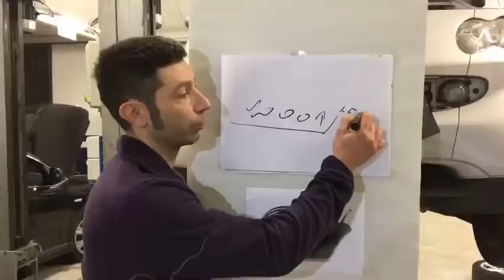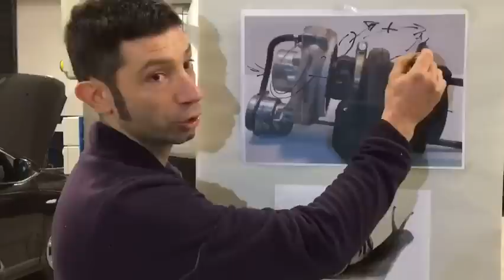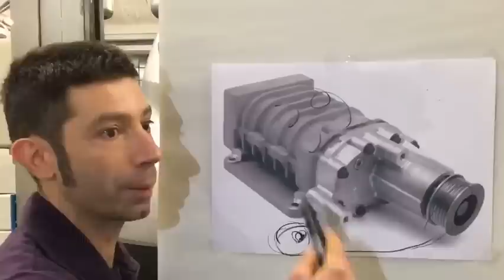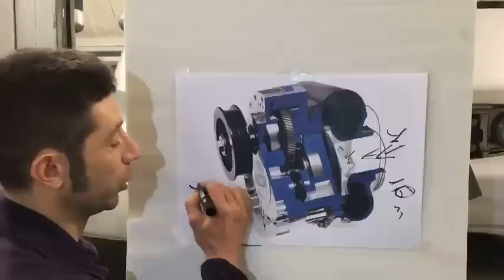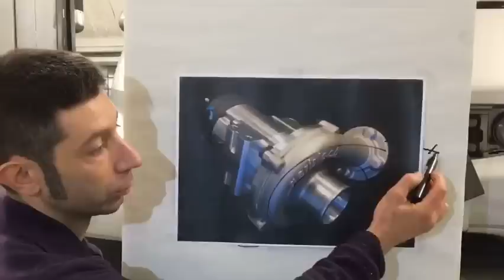Sovralimentazione. I tre sistemi più utilizzati e conosciuti